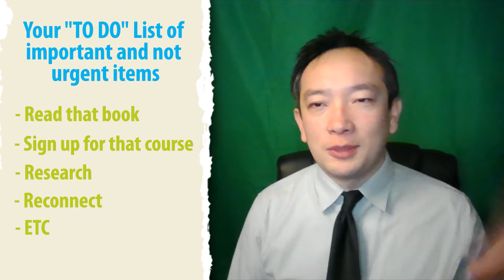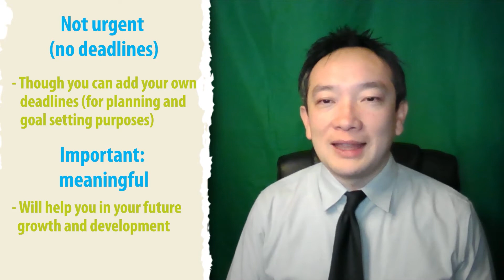What exactly is non-negotiable time? Gain an extra work month of productivity every year! CQA EP028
What exactly is non-negotiable time? Gain an extra work month of productivity every year!

Career Q&A: CQA Episode 28

Non-negotiable time is allocated to activities that are important and don’t have a due date.

These activities are useful for you perhaps from a personal or professional development perspective. They are important and would be an investment in your future.

One important characteristic is that they don’t have a due date. They aren’t urgent. And in theory they never have to be done.

Yet you know that if you do them, your life could change for the better.

Thanks to Tom Nguyen for your video editing skills!